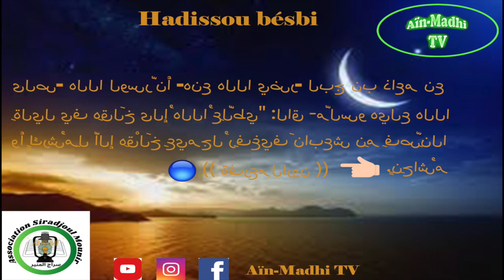Hadissou bésbi Yonontoubi psl dafa waxni :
Hadissou bésbi Yonontoubi psl dafa waxni : Téranga yi guene  thi yi yalla di diox nit eleuk day andak : ay (Balaa) mouwaxatné yalla bou begué nitki dakoy natou bou nangô natou bi mou contan thi môm , bouko nangowolnak mou  méréko ba paré djépiko. Hadis bi Anass môko nétali : 👉🏼 (( La lumière du savoir))🔮